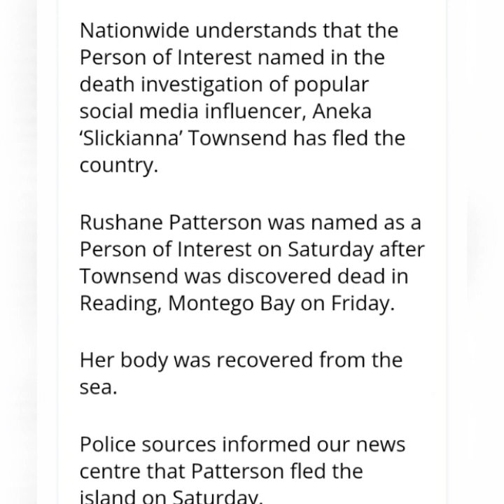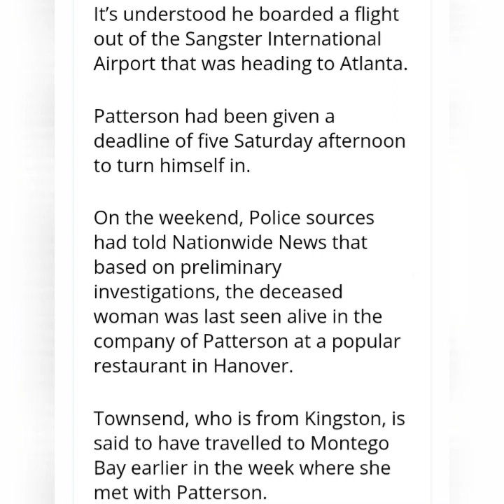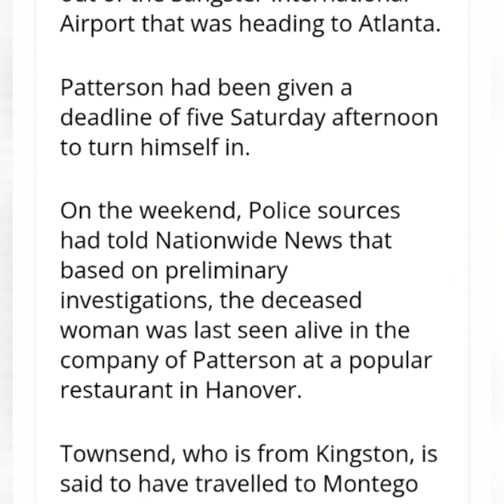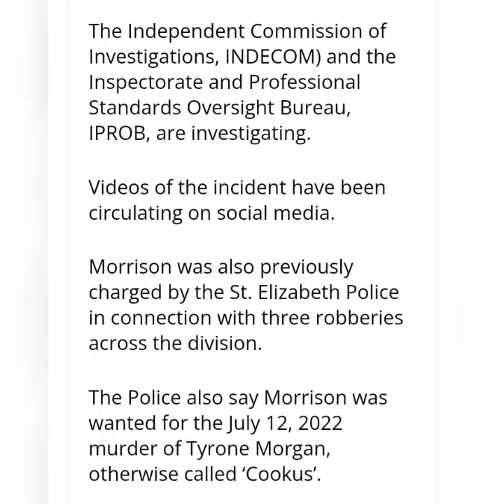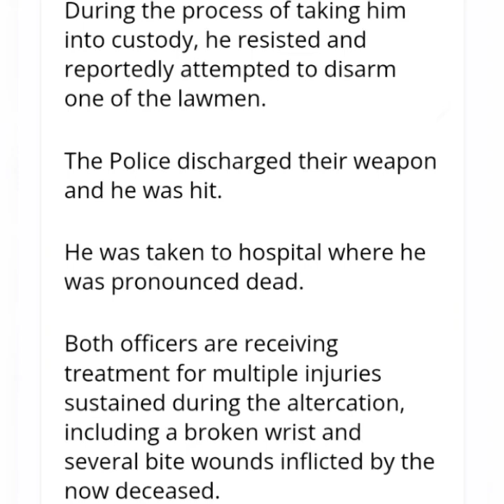BREAKING: There Will Be NO Justice For Slickianna|| P0l!ce K!||3d Wr0ng Man